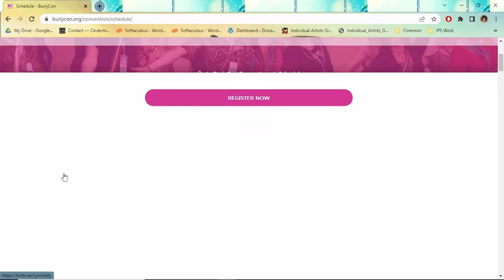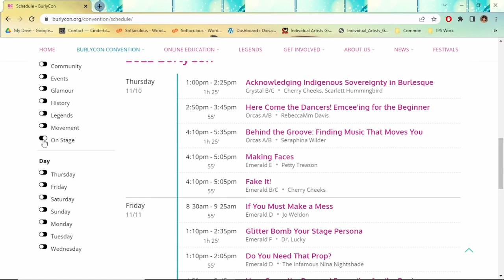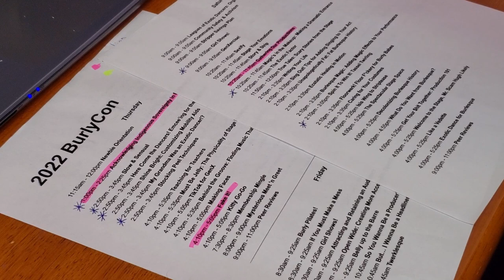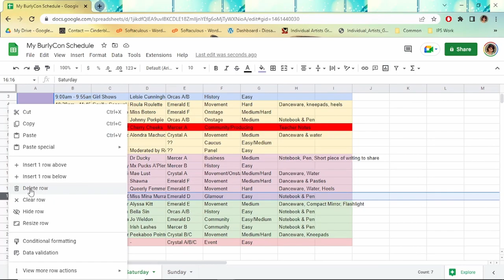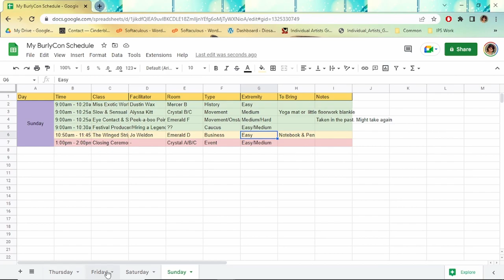Tips for Picking Your BurlyCon 2022 Classes!!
BurlyCon 2022 is right around the corner! With such a wide variety of classes and events throughout the 4 day weekend, how can you possibly choose which workshops to take? Today I'm sharing my tips for helping you narrow down your choices and plan your BurlyCon weekend.

Timestamps:
0:00 Intro
0:30 BurlyCon reminders
0:57 Are you attending BurlyCon or the Virtual BurlyPod?
1:24 Theming your weekend
2:30 Schedule Layout and "Must Dos"
4:00 Take note of class details
4:20 Begin to cut down
5:12 Noting breaks
5:44 Picking multiple "difficulty" options
7:15 Walking into classes
8:16 Are you a morning person?
8:37 Taking time for breaks and getting ready
9:23 BurlyCon Caucuses
11:01 Conclusion

Wondering when I'll be teaching at BurlyCon 2022? You can join me at BurlyCon for the following workshops:

 1. Thursday - November 10
Acknowledging Indigenous Sovereignty in Burlesque w/ Cherry Cheeks & Scarlett Hummingbird
1:00pm - 2:25pm

2. Thursday - November 10
Fake It!
4:10pm - 5:05pm

3. Saturday - November 12
Gathering Our Productions - Uplifting Safer Spaces
10:20am - 11:45am
*This workshop will also be available pre-recorded for the BurlyPod!